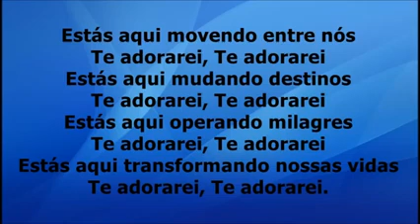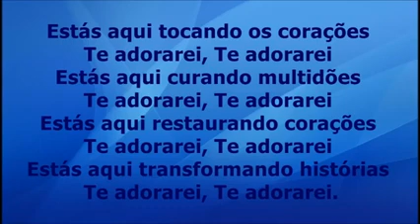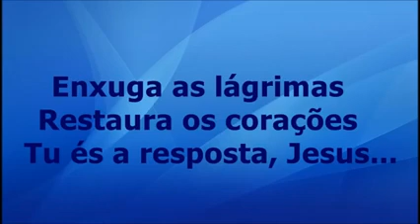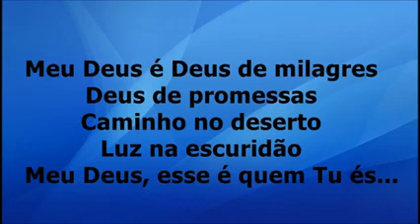playback com letra Soraya Moraes caminho no deserto